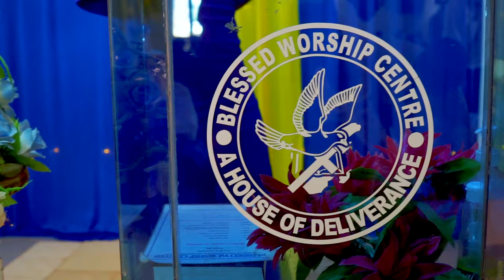YESU SIRKAL BY EVELYN JOYSEE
A song that speaks of the might nature of Christ Jesus and His absolute power over humanity.